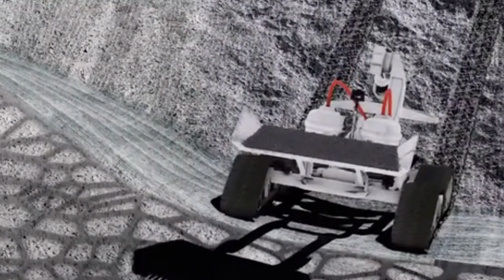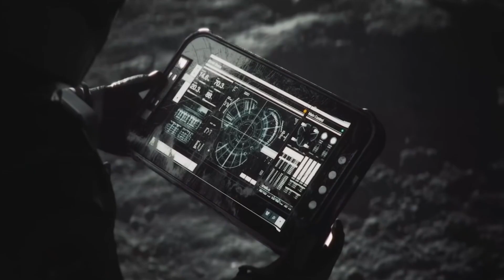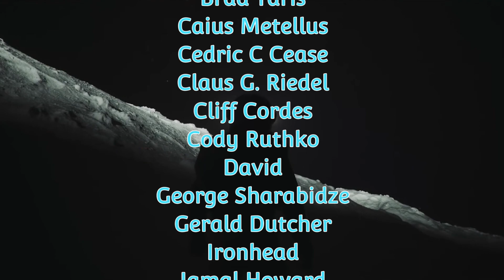Space Colonization: The Next Step Should Be the Moon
What should we do first in space?
The Moon or Mars?
The Terran Space Academy discusses the Trans Lunar Injection and Lunar Orbit Insertion DeltaV it takes to get from Low Earth Orbit to Low Lunar Orbit and then on down to the surface of the Moon, and what should be the first payload delivered after almost half a century.

Further research
Lunokhod